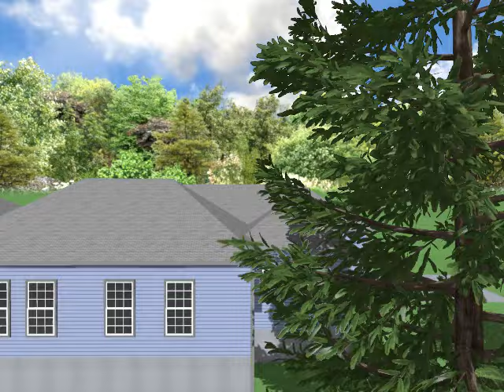4328 Millcreek Circle rev 160620a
Planned retirement home including water garden and garden railroad.